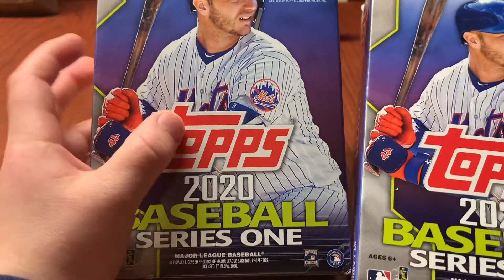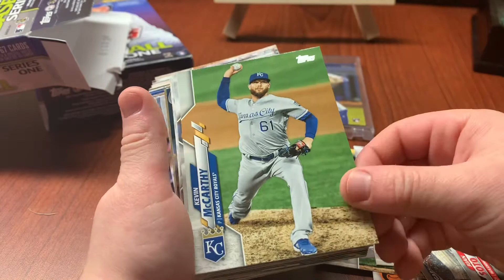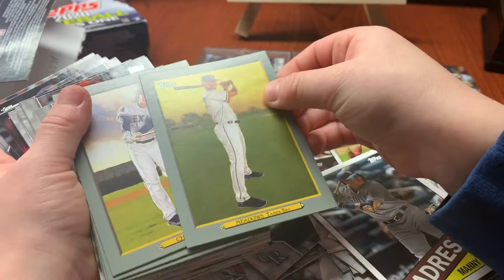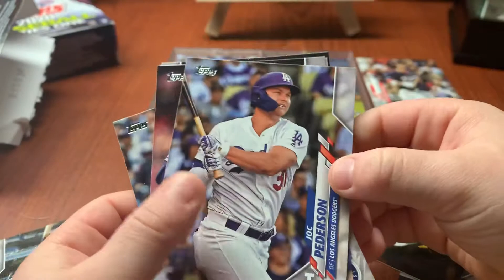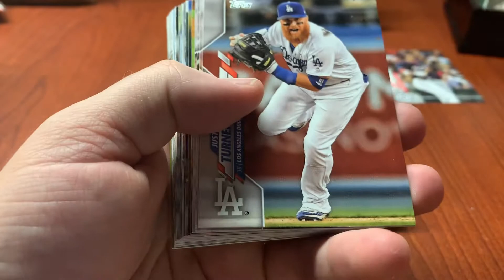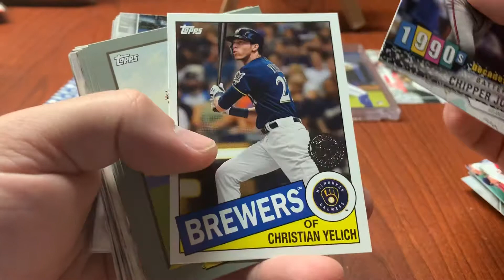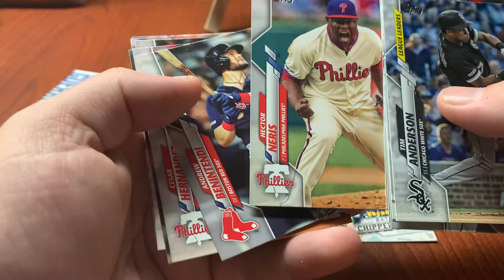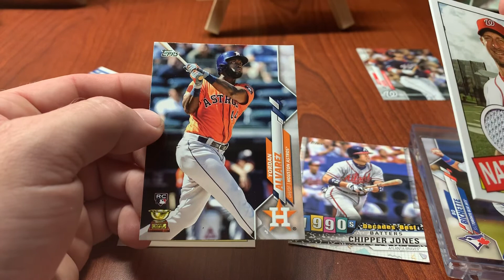Episode 24: Hitting 3 of the Big 2020 Rookies and a Relic!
Searching 2020 Topps for the Big 5 rookies. and we hit the top 3! We also found a relic from a World Series Hero!